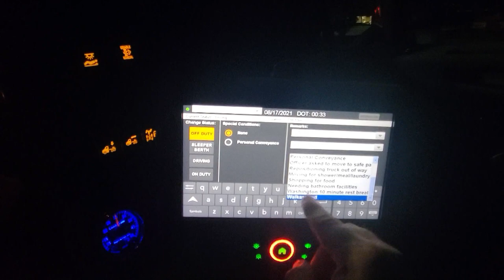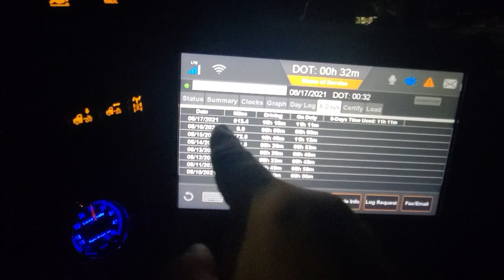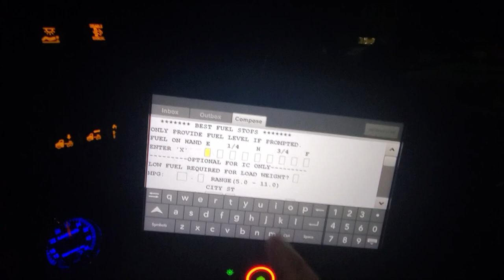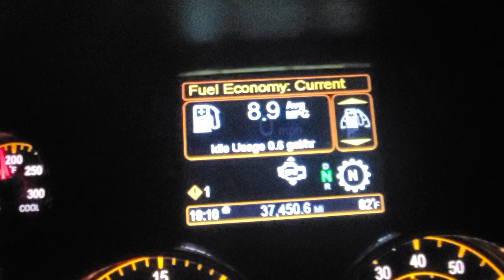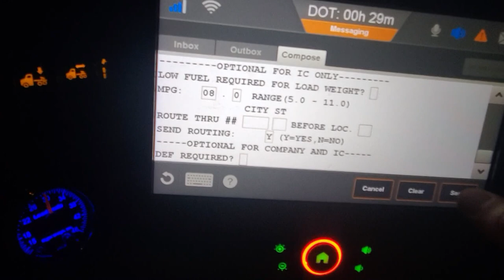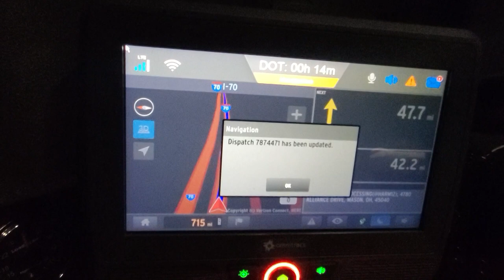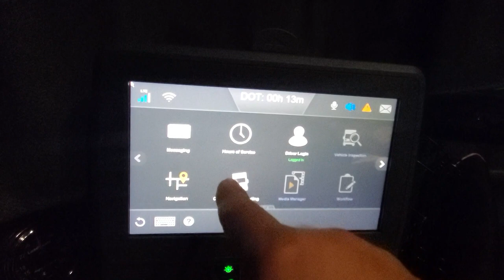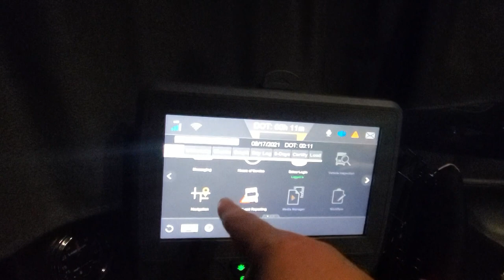Calypso has a New Skipper | Denver Co to Mason Oh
Introducing Calypso's new skipper

Want to be a Prime Inc driver? visit this and be sure to use my driver code as a reference CLJOHN and be sure to tell them John Clary sent you.

Trucker John CLJOHN  @ Prime Inc
3720 West 800 South
Box #8
Salt Lake City, Utah
84104